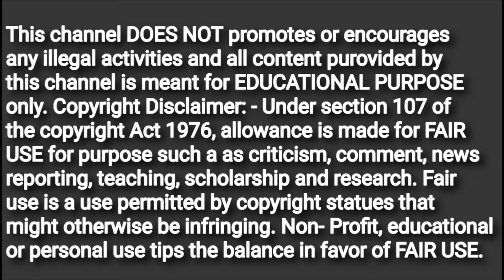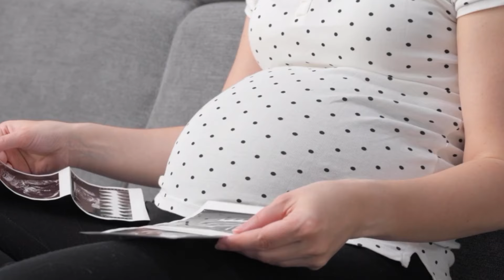गर्भावस्था के दौरान उल्टी होने से लड़का और कम उल्टी होने से लड़की होती है। Ladka hone ke lakshan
गर्भावस्था के दौरान उल्टी होने से लड़का और कम उल्टी होने से लड़की होती है। Ladka hone ke lakshan#symptomsofbabyboy#pregnancy me vomiting se jaane ladka ya ladki#ladkahonekelakshan

Your queries -